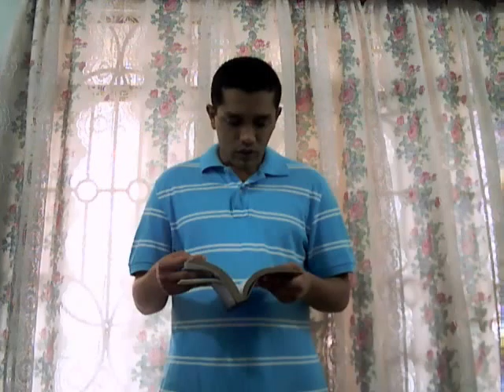We ALL Are in the BOSOM of JESUS!!!! - WftD - Word for the Day!!!! - 6th Sunday November 2011 !!!!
READING FROM THE HOLY BIBLE FROM   -      Psalms 2: 6, 7, 8, 12

and Hebrews 4: 12, 14, 15, 16 !